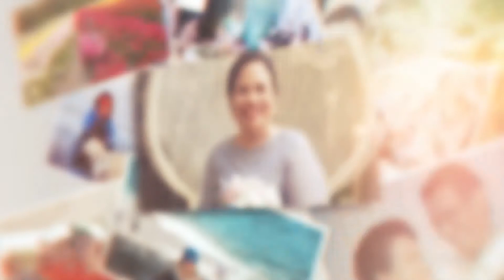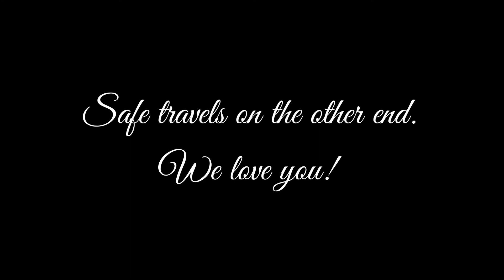In Loving Memory of Dr. Catherine "Ging-Ging" I. Cañares (February 13, 1953 - December 5, 2020)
In loving memory of my mother.

Video edited by: John Michael Cañares